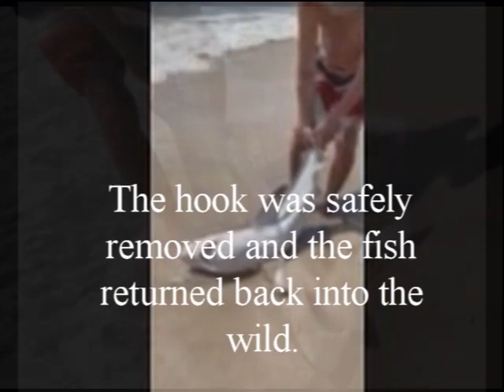Big Sandbar Shark Caughr At Jones Beach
Sandbar Shark caught while fishing off Jones Beach